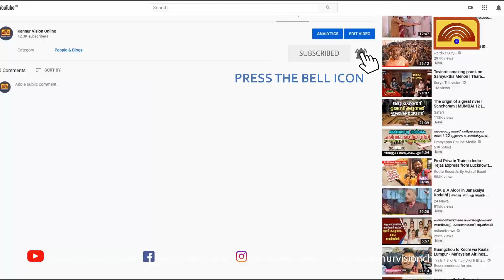കണ്ണൂരിൽ ജയിലിലേക്ക് ലഹരി എത്തിക്കുന്ന റാക്കറ്റ് അറസ്റ്റിൽ.പിടിയിലായത് തളിപ്പറമ്പ് സ്വദേശികൾ.